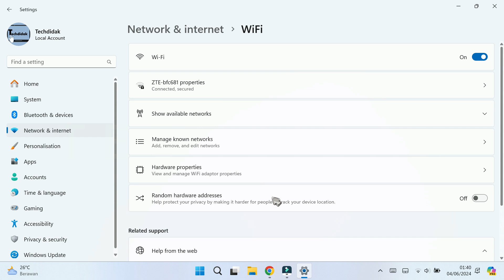How to Turn On Random Hardware Addresses on Windows 11